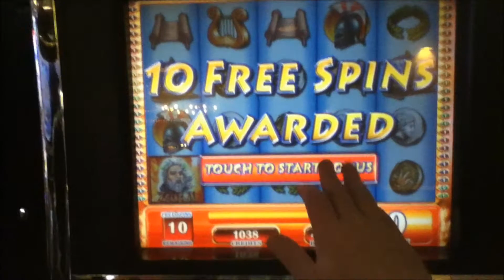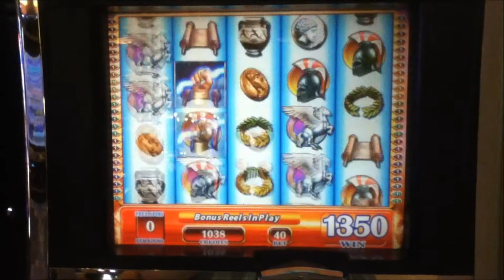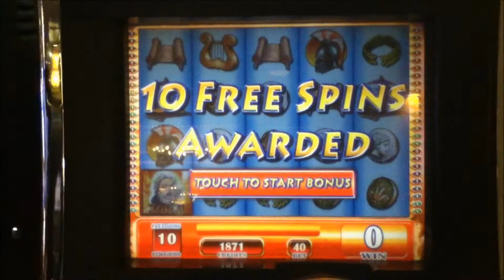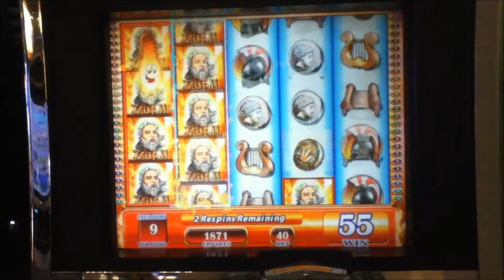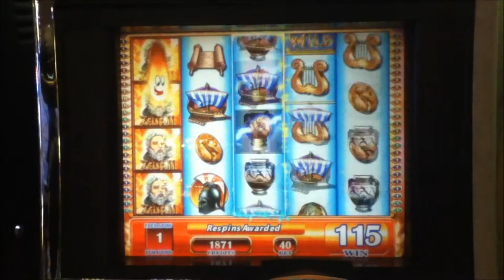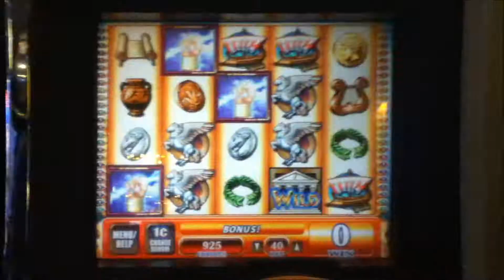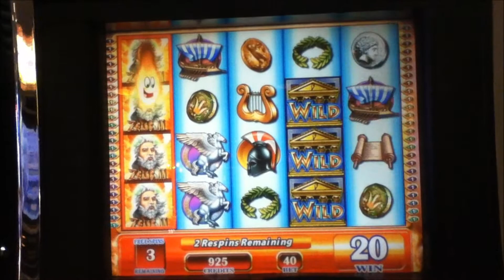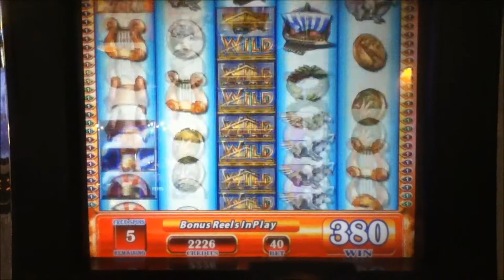ZEUS II Penny Video Slot Machine with a BONUS COMPILATION Las Vegas Strip Casino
I hope you enjoy this collection of all different Zeus II Bonus videos.